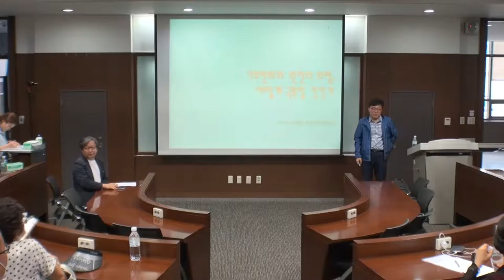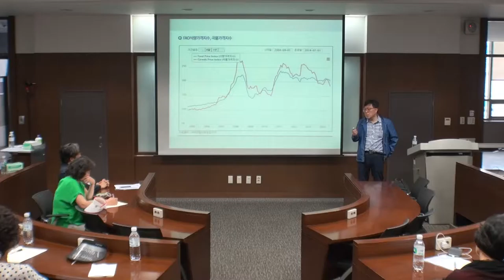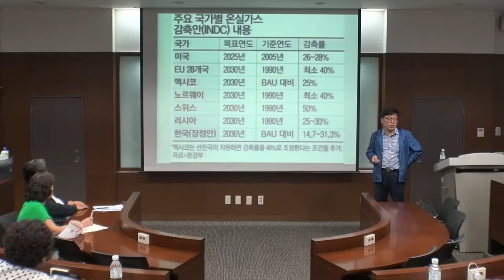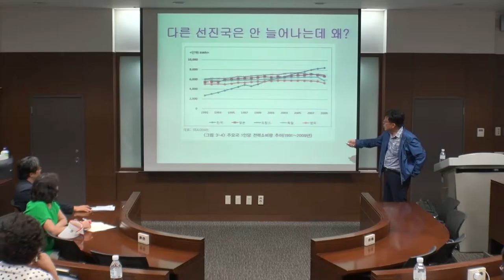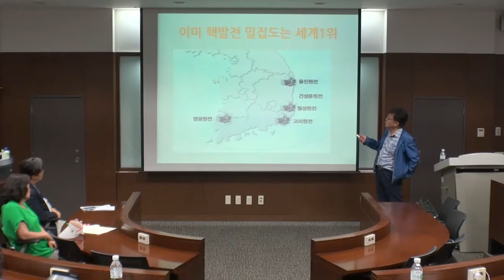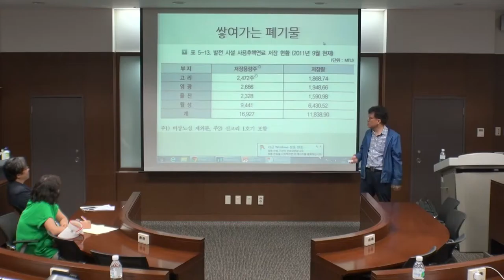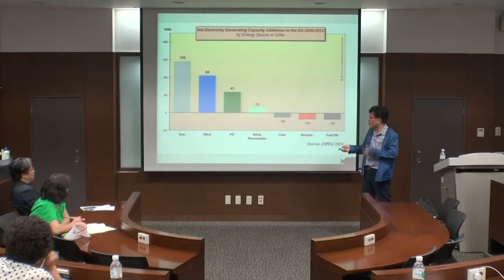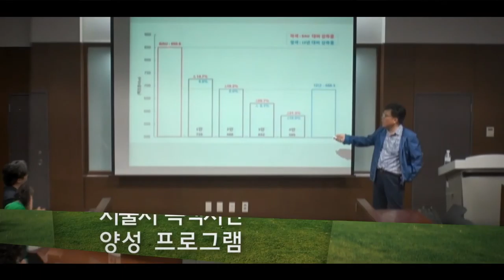[고려대학교 Korea University] 기후변화와 원전의 위협, 어떻게 극복할 것인가 Video Clip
서울그린캠퍼스 협의회와 함께하는 서울시 녹색시민 양성프로그램

하승수(녹색당 공동운영위원장)

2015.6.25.